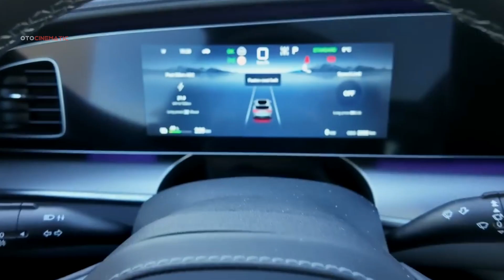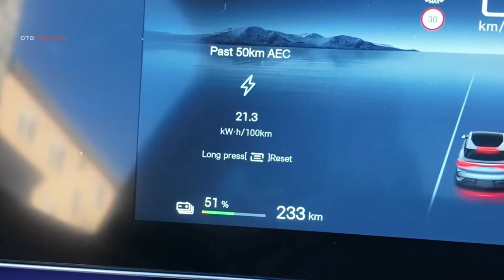New 2025 BYD Sealion 7 | Exterior and Interior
New 2025 BYD Sealion 7